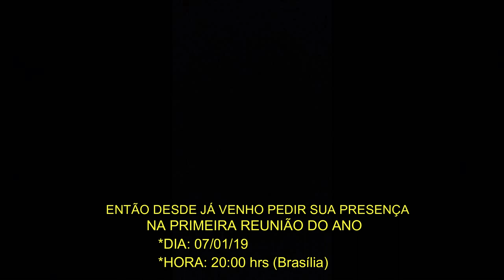┣━► ✩ Brasileiros Vivendo No Stylo 5.0 ✩ CHAMADA PARA PRIMEIRA REUNIÃO DO ANO 2019 ROTA ✩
FICA AVISADO DESDE JÁ QUE ESTA SEMANA OS PRAÇAS NÃO SERÃO COBRADOS EM PATRULHAMENTOS E TREINAMENTOS, TENTE SE SOCIALIZAR E FICAR UM POUCO EM DESCANSO QUE ESTE ANO SERÁ DIFERENTE EM QUESTÃO DE CUMPRIMENTO COM A FARDA DA